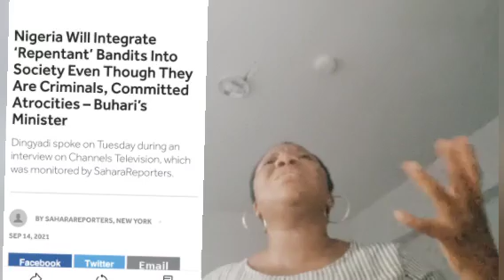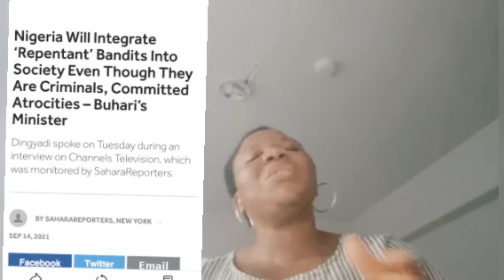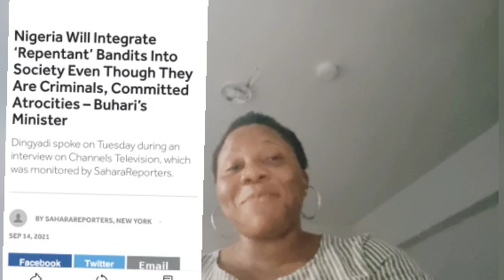BREAKING HOPE UZODINMA 🐊DECLARED W@R ON IPOB,ESN BY INVITING NIGERIA 🇳🇬 AIR FORCE TO IMO STATE E RED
THIS VIDEO IS AMAZING TO INFORMED AND TO EDUCATE EVERYONE THE LATEDT TO TAKE PLACE IN IMO STATE

I AM AGATHA PROGRESS REPORTING